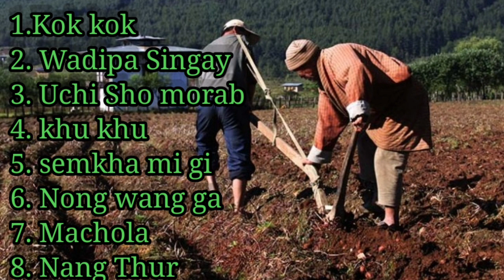Sharchopa song Volume-2